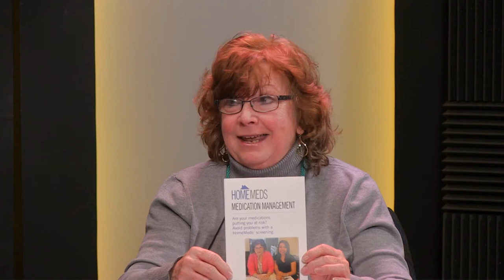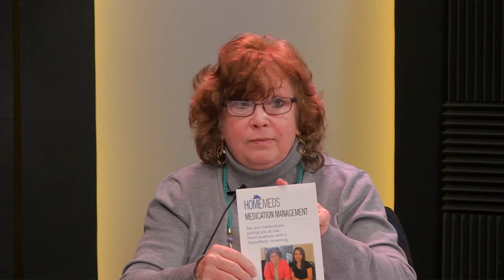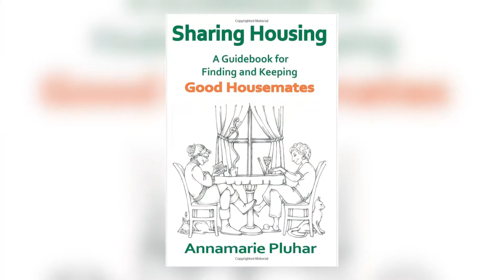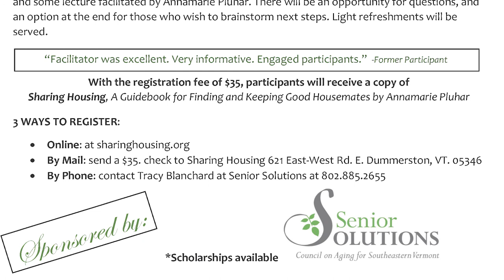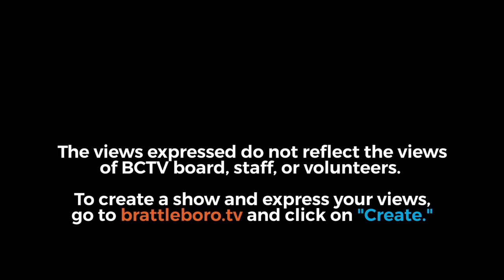BCTV Open Studio: Senior Solutions 1/14/20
Joann Erenhouse of Senior Solutions welcomes guest Annamarie Pluhar. Pluhar is an expert in shared housing and author of "Sharing Housing: A Guide for Finding and Keeping Good Housemates." Pluhar will give a presentation on Share Housing on February 1st at Winston Prouty.